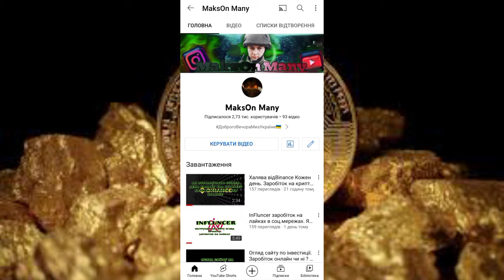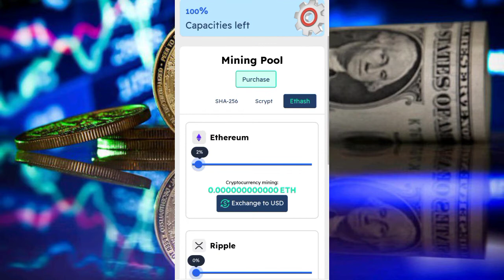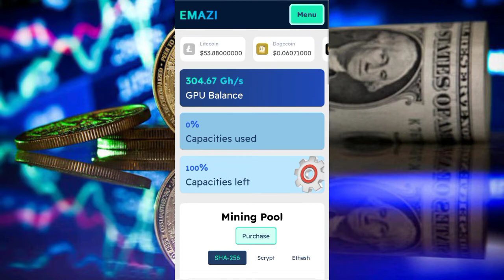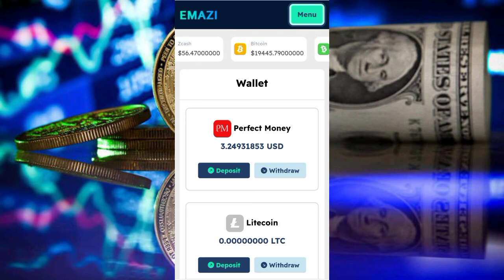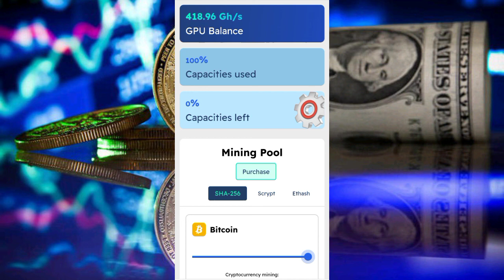Emazi-MininG 500грн в день ? Bitcoin cran Пасивний заробіток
Сайт із відео✅